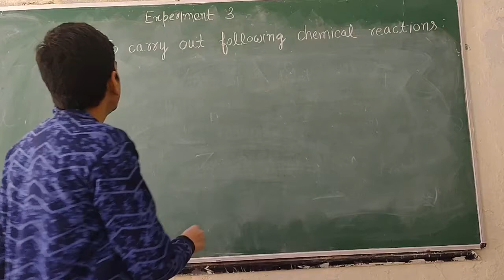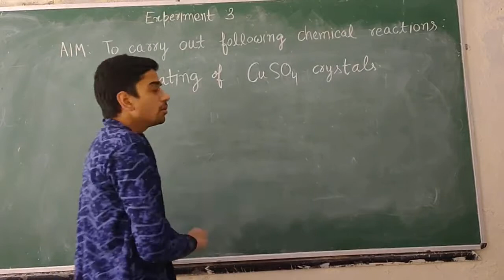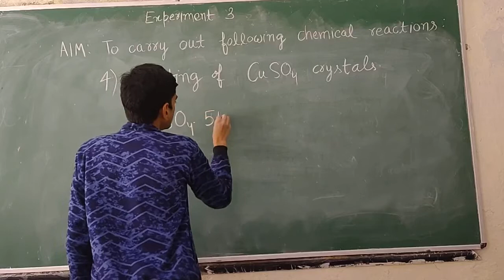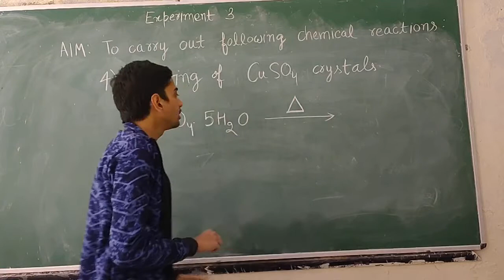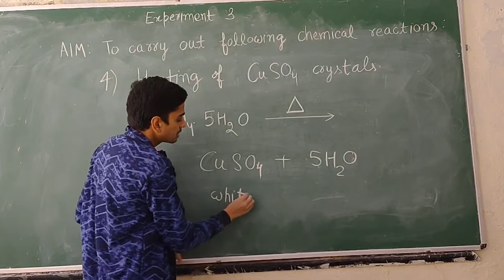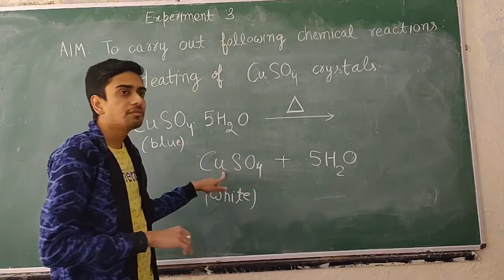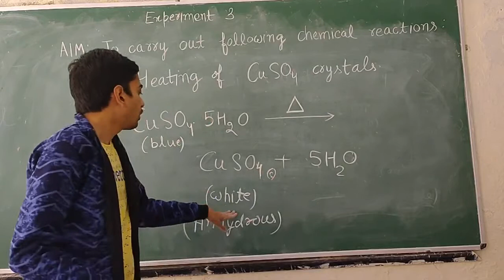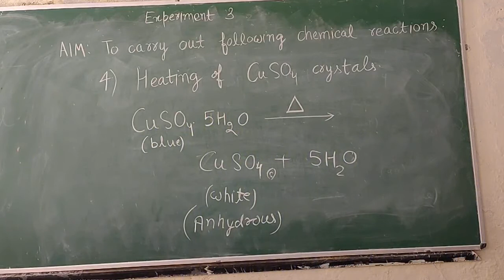Heating Copper Sulphate Crystals | Water of Crystallization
KVS CBSE NCERT NVS Kendriya Vidyalaya Online Classes Board Exams Science